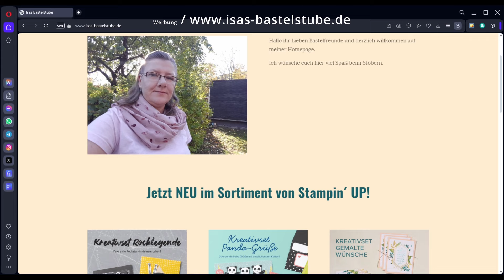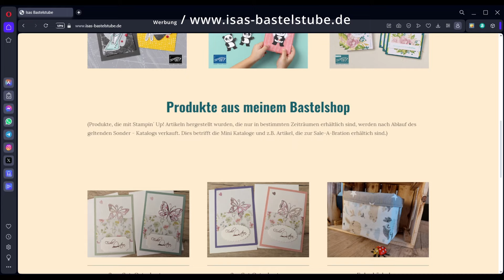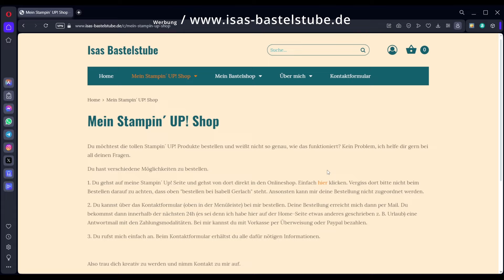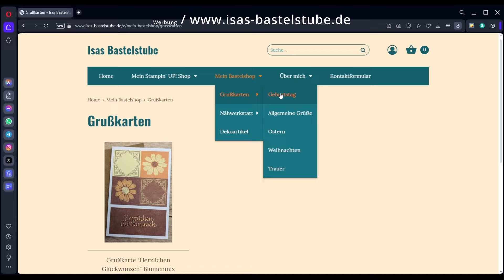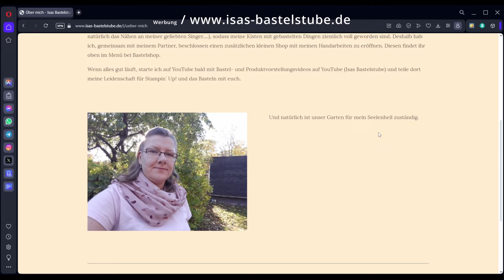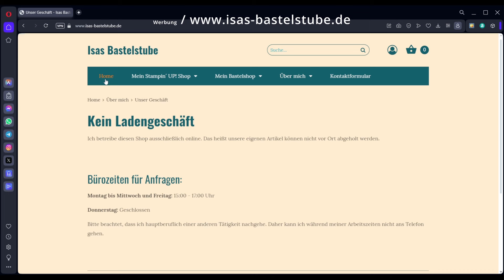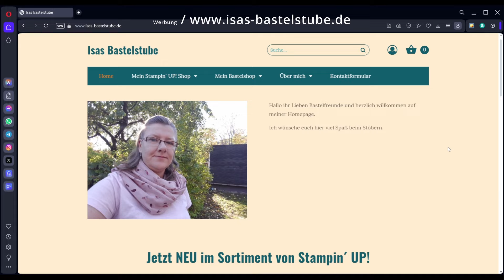Meine Homepage / Mein Shop ist online